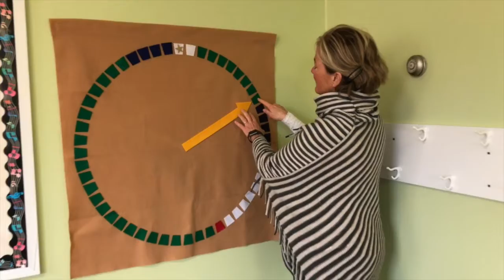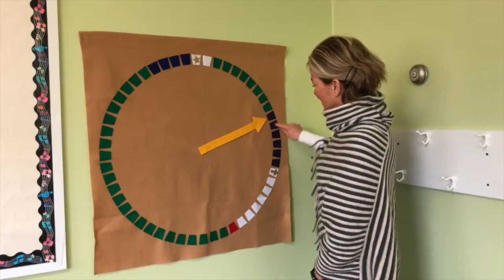16 Parable of the Mustard Seed